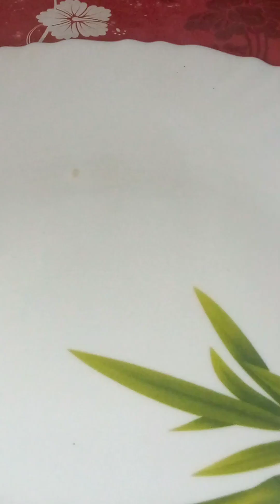Chhena Cake Recipe । छेना पोडा - ओडिशा का छेना केक । Chhena poda in pressure cooker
Edited by VideoGuru odisharecipe chhena poda chhena cake